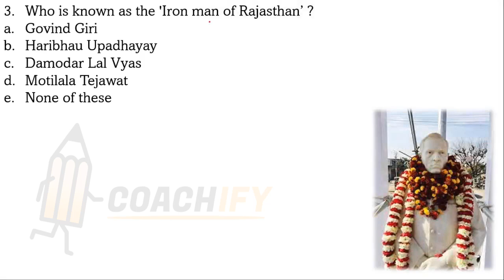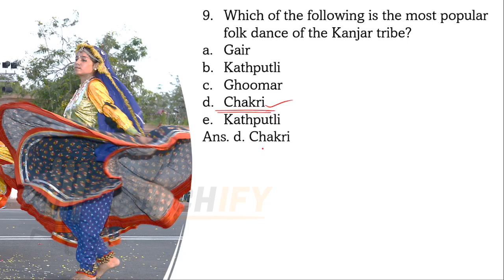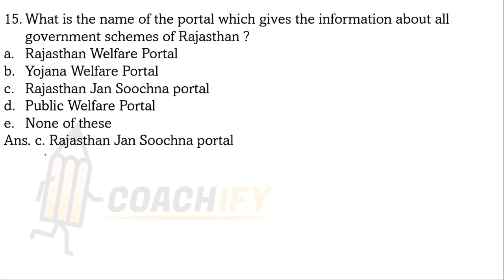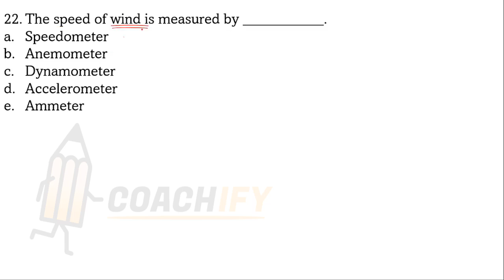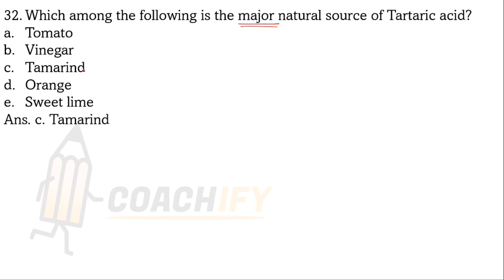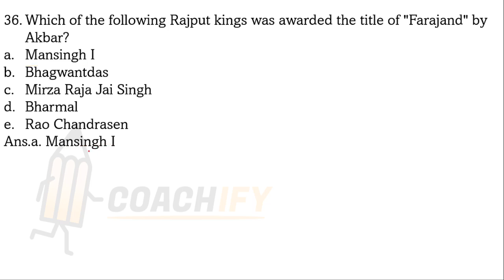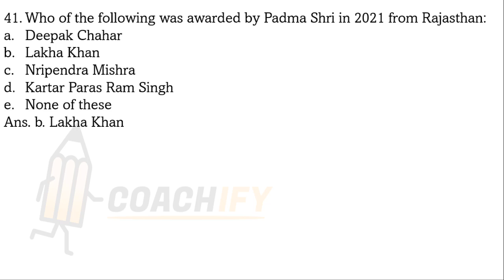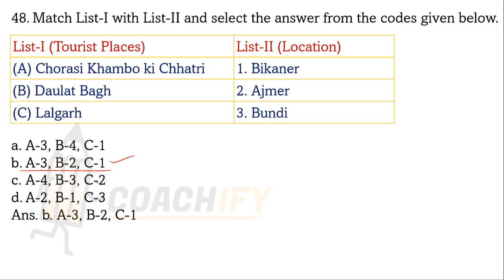Rajasthan GK for RVUNL Exam 2021 | General Knowledge and Everyday Science 48 Questions | RSEB JE AE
Hello Everyone,
This session discusses the most important 48 Rajasthan General Knowledge & Everyday Science Questions on all topics for RVUNL, RSEB AE/JE 2021 Exam.
🔵DO TELEGRAM Channel for PDFs/Updates▶
🔴Most Important Sessions for RSEB Exam :-
🔥All in One Playlist:- Rajasthan Current Affairs, General Awareness , Static GK, Polity, History General Science for RSEB, RVUNL and all Rajasthan Exams.
🔥Rajasthan GK for RVUNL Exam 2021 | RSEB JEn /AEn | Complete
🔥Technical MCQs for RSEB  @ElectricalEngineeringMCQs
This Session includes all the important topics such as Current events including issues of State (Rajasthan), National & International importance, Persons & Places in recent news, Games & Sports, Science, Indian History, Civics, Geography, Indian Polity related to Rajasthan.